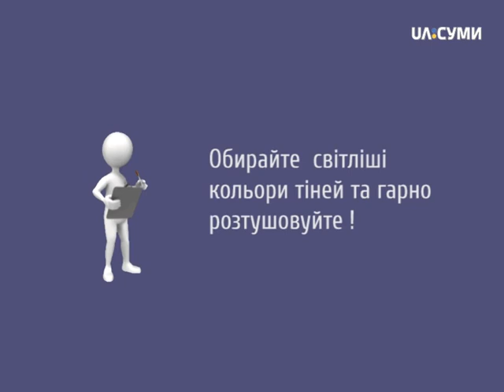Стиль'ОК. Візаж, модні луки та епатаж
Одразу два сумських фешн-експерти - візажист Євгенія Буфархат та дизайнер Лара Кім діляться своїми порадами. Євгенія розповідає, як зробити модний макіяж, а Лара – як підлаштуватися під мінливу погоду та вдягатися модно і комфортно. А ще сюрпризи: майстер-клас з візажу та прев’ю демісезонного луку.